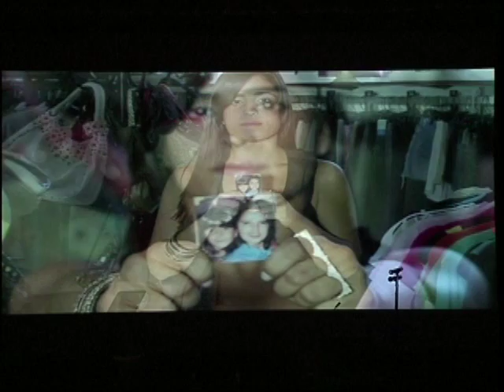2012 Lozano Long Keynote Address by Eva Longoria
Actor and philanthropist Eva Longoria delivered the closing keynote of the 2012 conference  Central Americans and the Latino Landscape: New configurations of Latino/a America